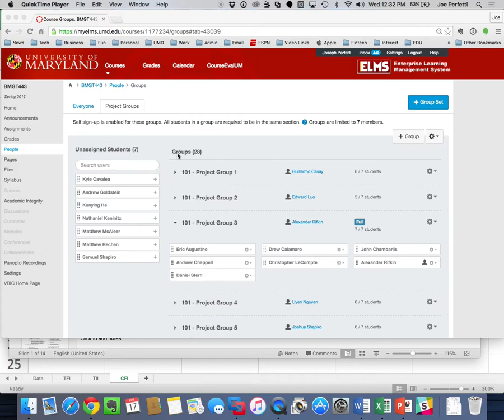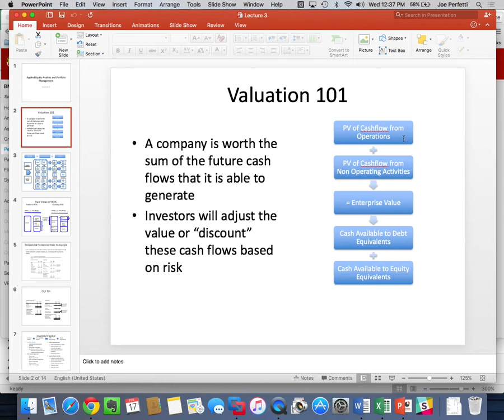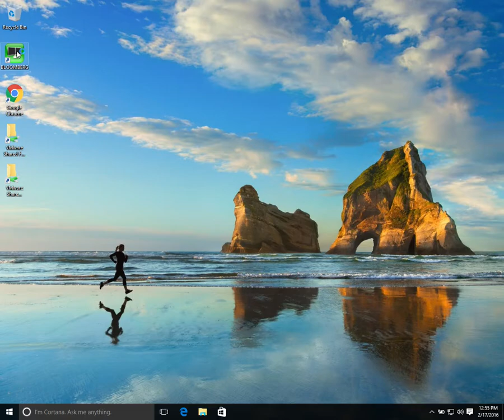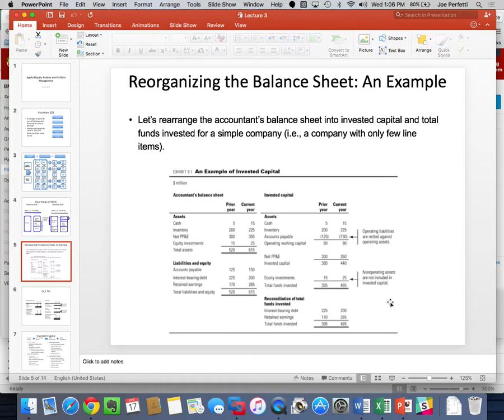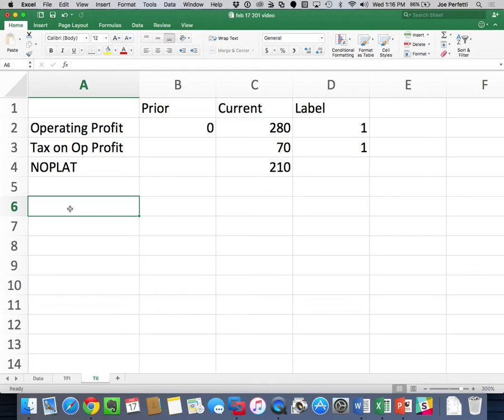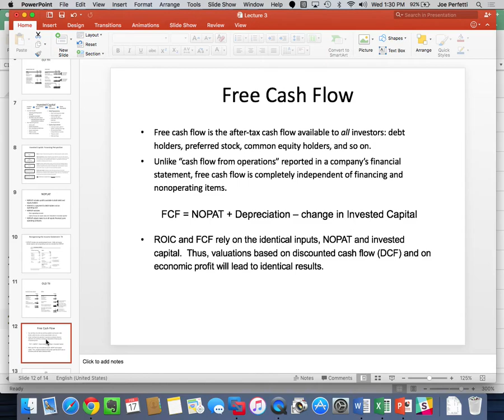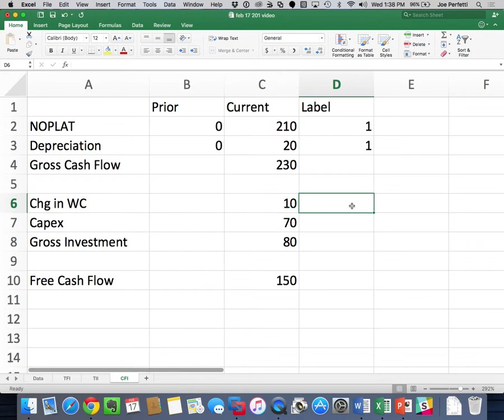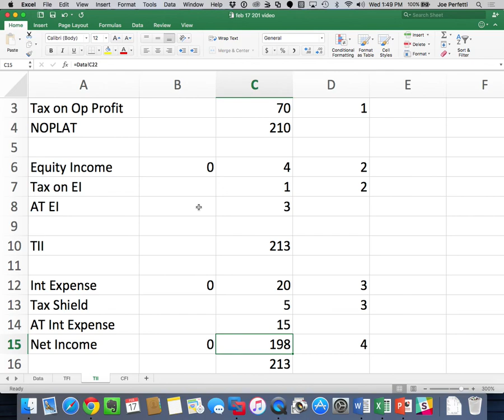█► Feb 17 BMGT 443 Conversion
Economic statement conversion from Income Statement and Balance Sheet to TII, TFI and CFI.